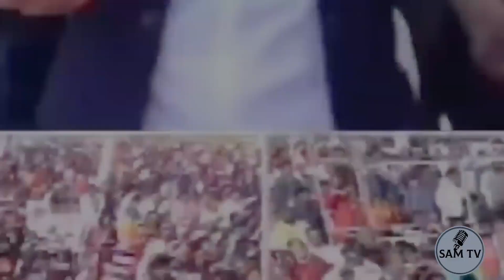Truth | सत्य | With Evng. Nikhil GD & Vijay Emmanuel | Sam Tv | Promo | Full episode coming soon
Today in our podcast show Bishop Vijay Emmanuel from Punjab is present. And today's topic of our podcast show is - Truth
Full episode coming soon.

Believe me, you will learn many things and know so many truth through this talk.

सैम टीवी प्रेजेंट्स
दिल की बात आपके साथ

आज हमारे पॉडकास्ट शो में पंजाब से बिशप विजय इमैनुएल मौजूद हैं. और आज हमारे पॉडकास्ट शो का विषय है - सत्य

यकीन मानिए, इस बातचीत से आप बहुत सी बातें सीखेंगे और बहुत सी सच्चाइयां जानेंगे।